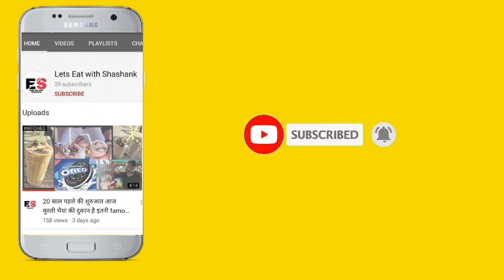Fastest Pani Puri Eating Challenge ..........25 पानी पूरी चैलेंज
Hello guys welcome back to my channel Today we are going to eat 25 pani puri In which whoever finishes the Puri's first is the winner nd losser will get the exciting punishment.
So if u like my video please hit the like button Nd those of you are new to my channel please hit subscribe button & press the bell notification icon to get latest notification of my video. Which part of the video u liked the most let me know in comment section.
Thank you Stay home & Stay safe.